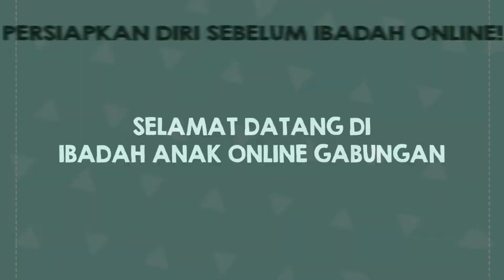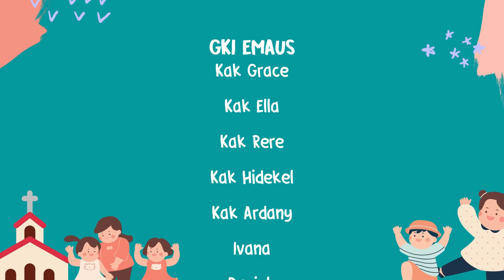Ibadah Anak Gabungan GKI Gresik, GKI Emus dan GKI Tuban|| Minggu, 31 Oktober 2021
Shallom kawan2 Jemaat Anak GKI Gresik, Kita kembali lagi pelayanan bersama GKI Gresik, GKI Tuban , GKI Emaus
Yuk kita Memuji